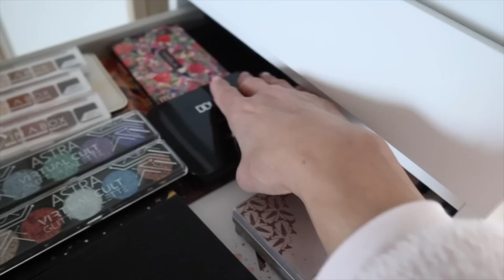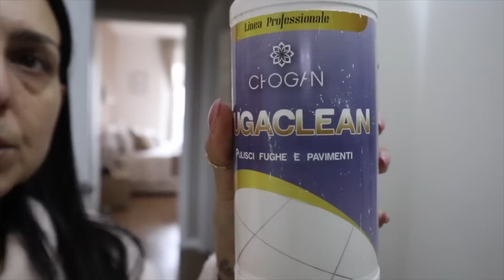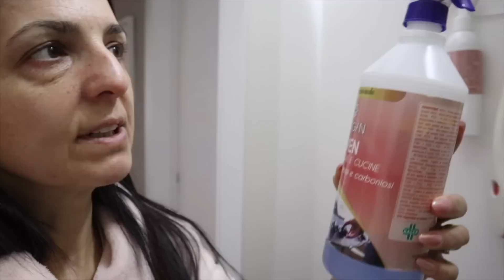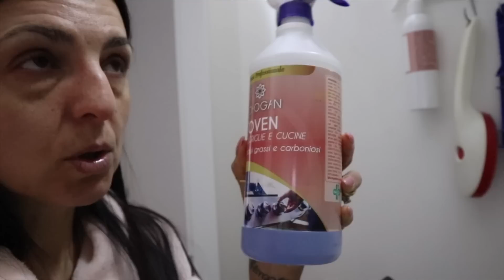Vlog / cose di casa / preparo un dolce